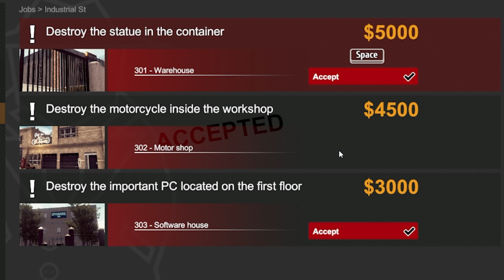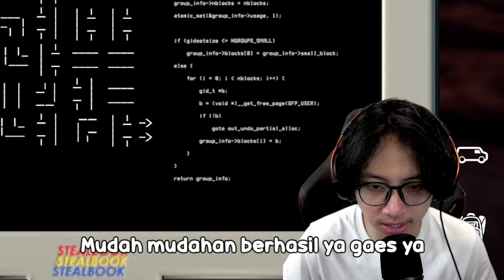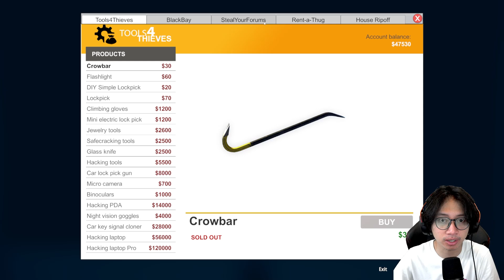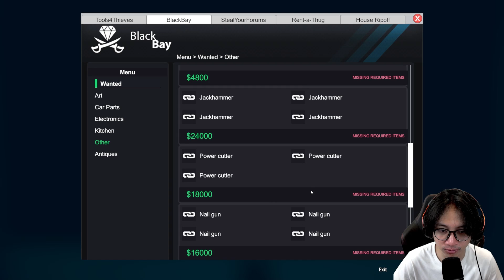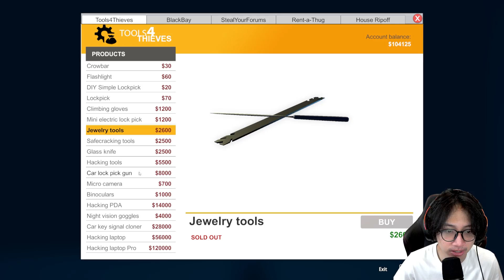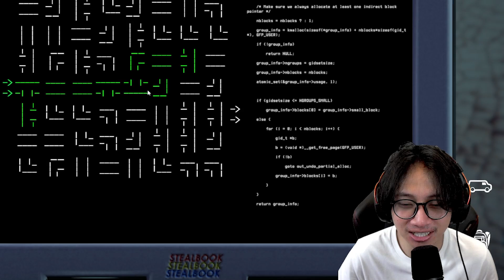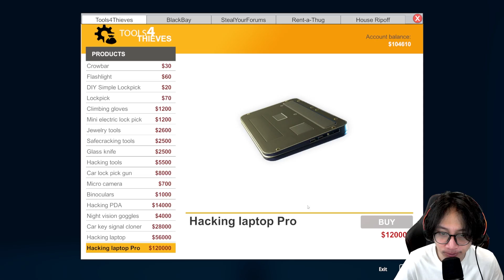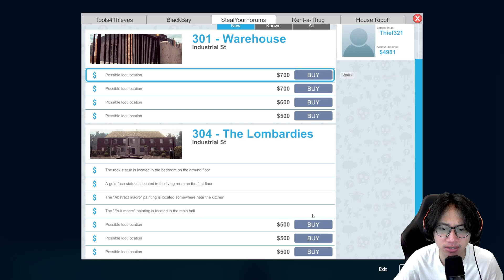EPISODE TERAKHIR SEMUA TERUNGKAP BALAS DENDAM BERHASIL - Thief Simulator Part Ending